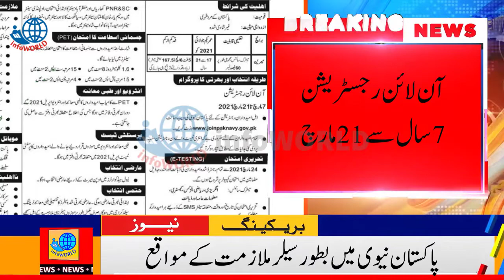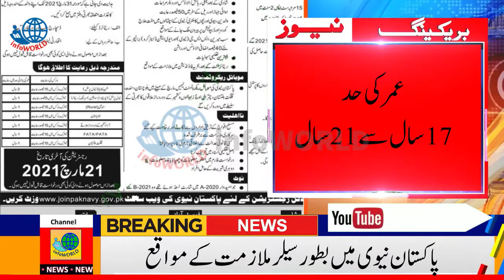Join Pak Navy as Sailor 2021 | Sailors Recruitment in Pak Navy 2021 Jobs | Online Registration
Join Pakistan Navy Jobs 2021 – Sailor Batch 2021 B
Join Pak Navy as Sailor 2021 Online Registration
Govt Jobs In Pakistan Navy B 2021 Sailor
Sailors Recruitment in Pak Navy 2021 Jobs

In this video, I am going to tell you how to apply for Pakistan Navy Sailor Jobs 2021.
Join Pak Navy Jobs via Sailor Batch has been announced by Pakistan Navy. Apply for Pak Navy Join – Sailor Batch B against Sailor (Marine). Here you can find out the latest Join Navy as Sailor advertisement and also get information about the most common quires related to the job like, Join Pakistan Navy application procedure, requirements to apply for a job, salaries, and benefits of Jobs in Pak Navy. Both male and female candidates holding Pakistani CNIC are eligible to apply for the job.

Join Pakistan Navy Jobs 2021 – Sailor Batch 2021 B Apply Now Application procedure

Like other jobs, you can apply for this job too both online and offline.
You can get the application form on Pakistan Navy official website.
Download the application form for Join Pak Naval and fill it up. Attach all of the acquired documents before submitting them.

Join Pakistan Navy Jobs 2021 – Sailor Batch 2021 B Apply Now eligibility and requirements

Check out of job relevance (Quota/open merit)
Applying candidates should be in sound mental and physical health.
No objection certificate for candidates who already are employed.
Pakistani national (however some posts are district or province-specific, so the candidate should be from that particular region).
Police clearance certificate (candidates shouldn’t have any criminal record)
Attested and verified educational credentials
Be on merit in Test and interview

Other Youtube Channels:
LOGIX Computer Academy

Special Message to You:
I want to tell you that I care about your precious time. So I have created this video and shown everything steps by step to make it easier for you.

Thanks for sharing your valuable time and reading this description. I can't grow this channel without your support.